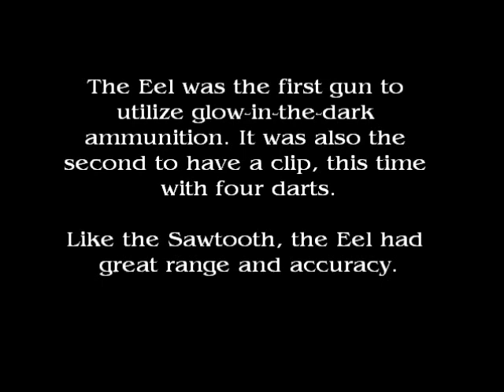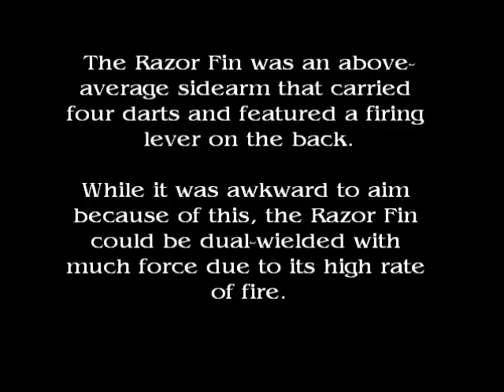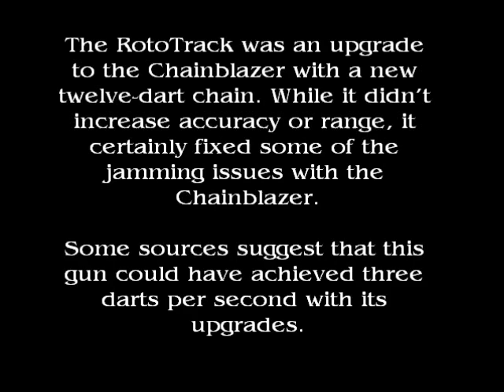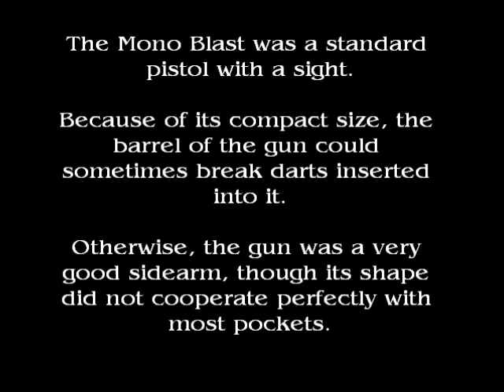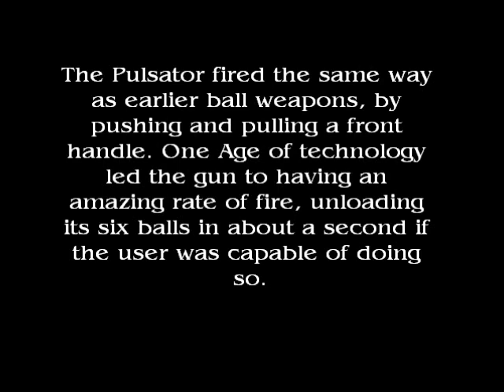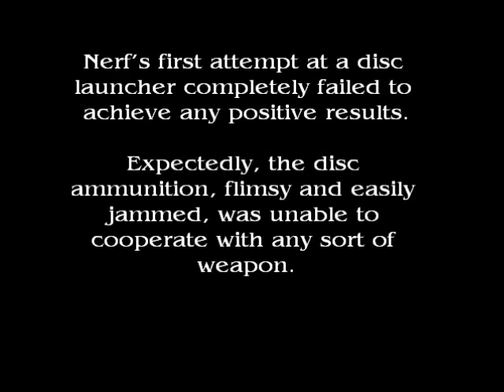The History of Nerf Arms and Artillery 3: 1997-1998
The second of two slideshows of Nerf weaponry in the Late Original Age.

All guns and products found in the video are the property of Nerf and Hasbro Incorporated.

Pictures taken from Dart Strike, Nerf Wiki, and a couple other places on Google Images; Information largely drawn from Nerf Wiki with my own perspective added.